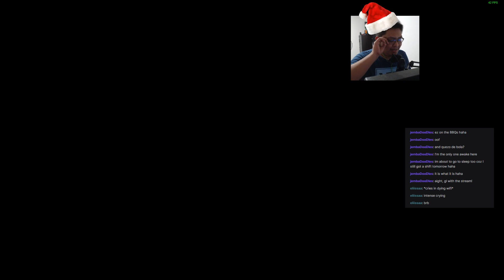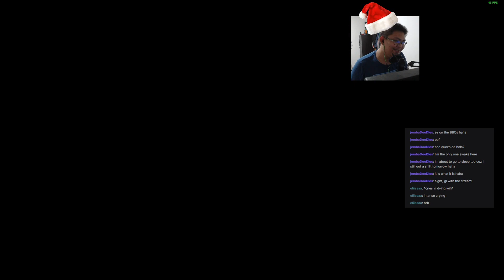ImBumi Plays Cyberpunk 2077 (Hardest Difficulty/Corpo Run) | Episode 86